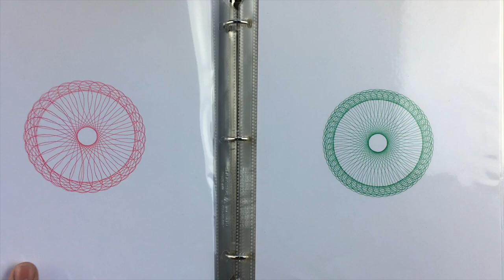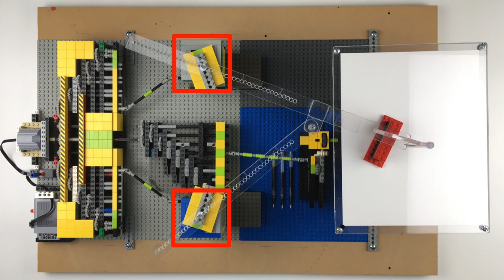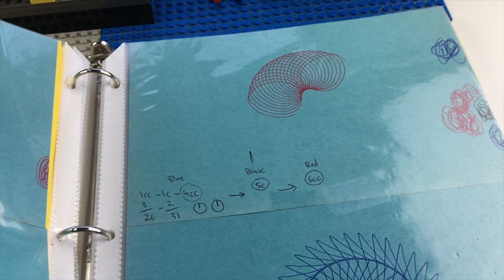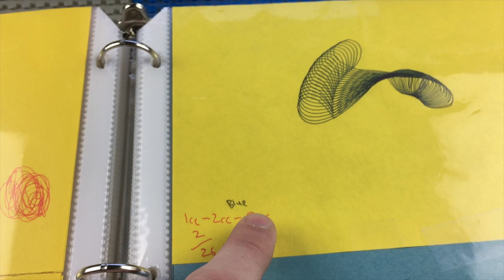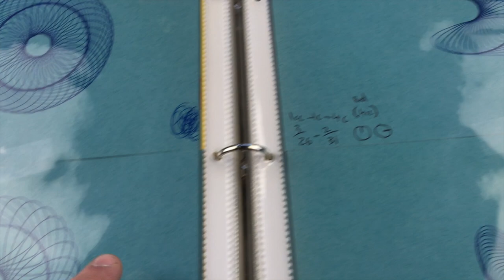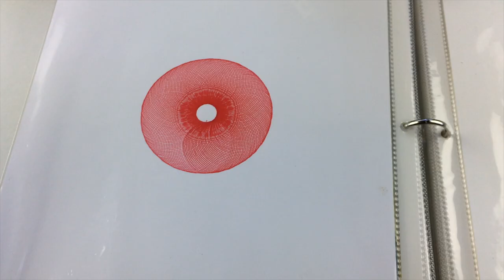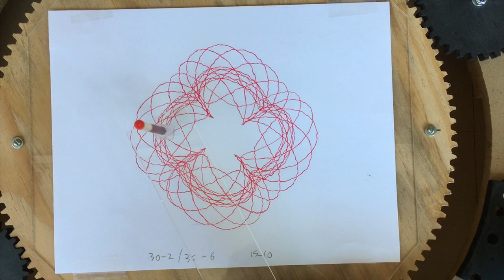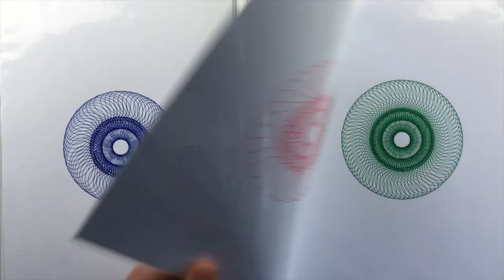Making Almost Zero: The Drawing Machine (part 1/3)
A behind the scenes look into the animation techniques used on my debut solo album, Almost Zero.